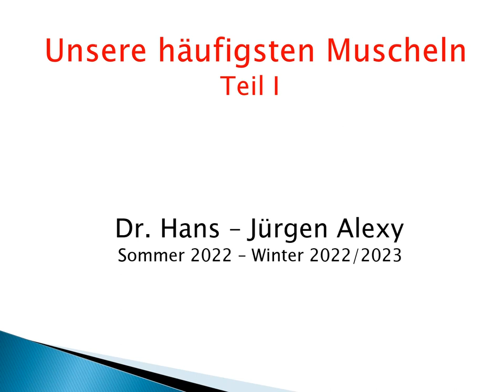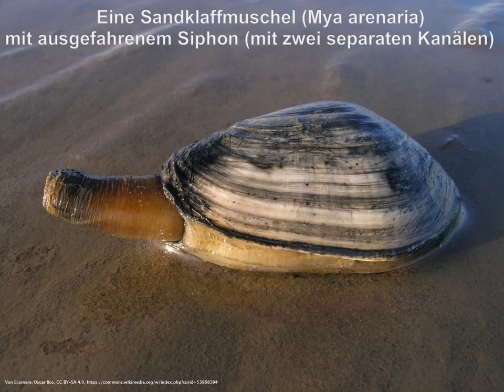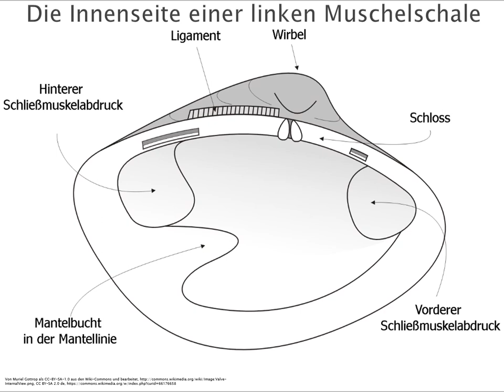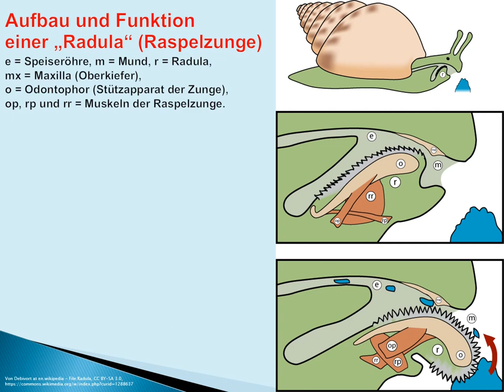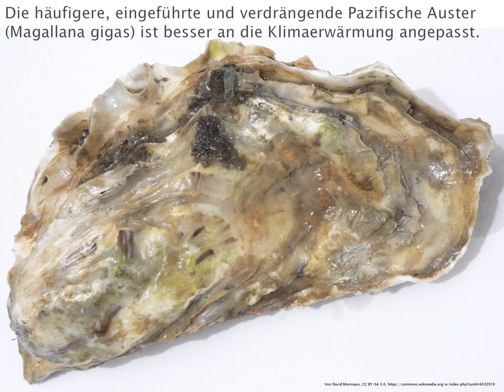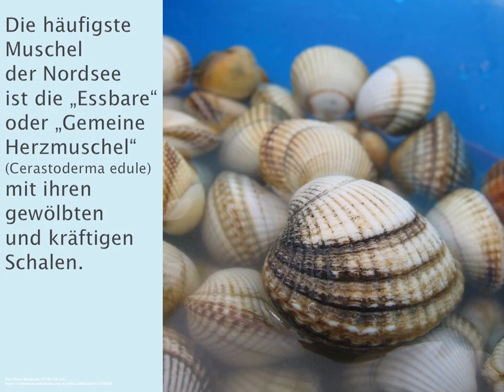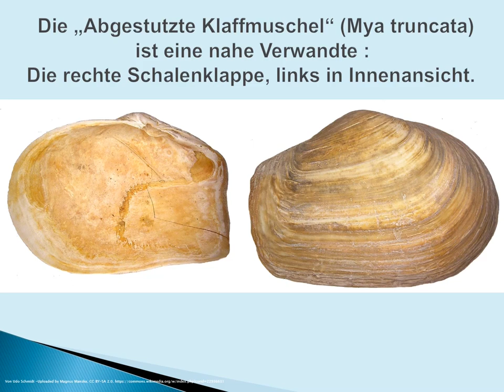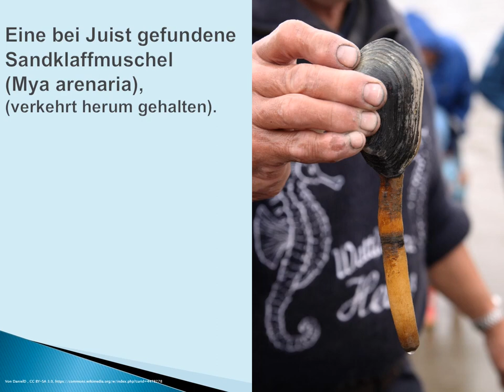Unsere häufigsten Muscheln Teil I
Liebe Freunde von Natur und allgemeinem Wissen!

Wenn unsere Enkel am Strand auf uns zugelaufen kommen
und stolz ihre gefundenen Muscheln präsentieren,
dann stehen wir häufig stotternd da.

Ich lade daher zu einem kleinen Rundgang am Strand und am Seeufer ein,
um einige unserer häufigsten Muscheln näher zu zeigen.

Ich wünsche uns viel Freude an den Formen der Natur
und an dem neu erworbenen Wissen
über die wichtigsten Muscheln in unseren Teichen und Flüssen
und an den Küsten von Nordsee und Ostsee!